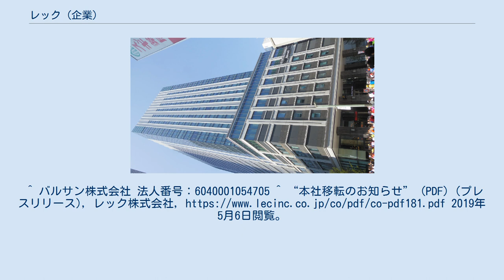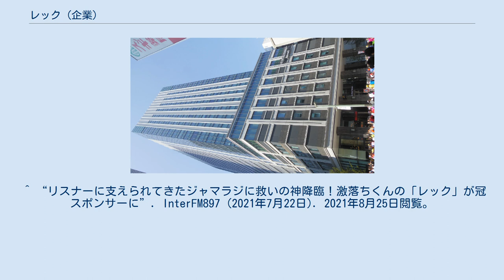レック (企業)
レック株式会社（LEC, INC.）は、東京都中央区京橋に本社を置く、企業向け販促用品、家庭用品を製造する企業である。
 主力商品は清掃関係の「激落ちくんシリーズ」（CMキャラクターは関根麻里/前任者：堀ちえみ）とライオンから全権利を譲受した「バルサン」。
 ^ a b c d e “History”. LEC U.S.A. Corporation (2016年6月). 2019年9月9日閲覧。
^ “当社の殺虫剤ブランド「バルサン」および連結子会社株式の譲渡に関するお知らせ” (PDF) (プレスリリース), ライオン株式会社, (2018年8月3日), 2019年9月9日閲覧。
^ “ライオン株式会社の殺虫剤ブランド「バルサン」の譲受け及びライオンパッケージング株式会社の株式の取得（完全子会社化）に関するお知らせ” (PDF) (プレスリリース), レック株式会社, (2018年8月3日), 2019年9月9日閲覧。
^ バルサン株式会社 法人番号：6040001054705 ^ “本社移転のお知らせ” (PDF) (プレスリリース), レック株式会社, 2019年5月6日閲覧。
 ^ “消防・警察4人の捜索難航　静岡・工場火災　煙や熱気すさまじく”. 毎日新聞 (2020年7月). 2020年7月5日閲覧。
 ^ “リスナーに支えられてきたジャマラジに救いの神降臨！激落ちくんの「レック」が冠スポンサーに”. InterFM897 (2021年7月22日). 2021年8月25日閲覧。